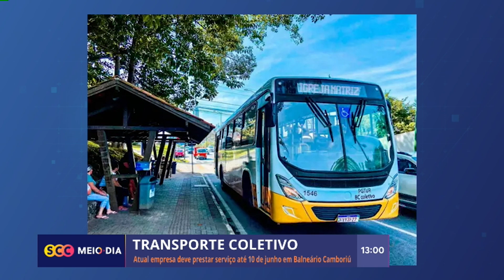Atual empresa de transporte coletivo presta serviço até 10 de junho em BC | Cotidiano | SCC Meio-Dia